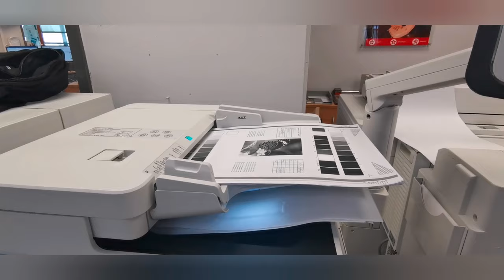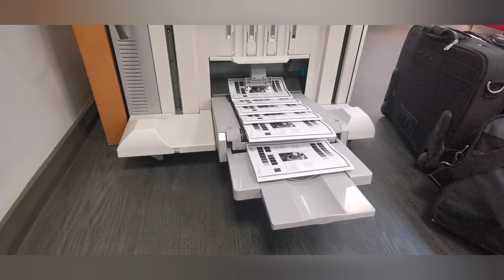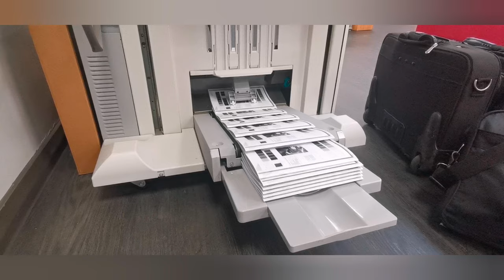Canon DX 8705 Booklet Finisher W1 Pro